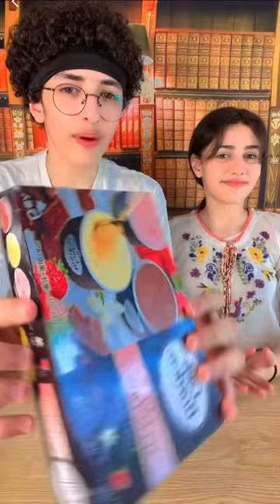طريقة الموتشي الياباني بورق الأرز🇯🇵🍚اكتبوا نجرب ايه تاني🤔❤️